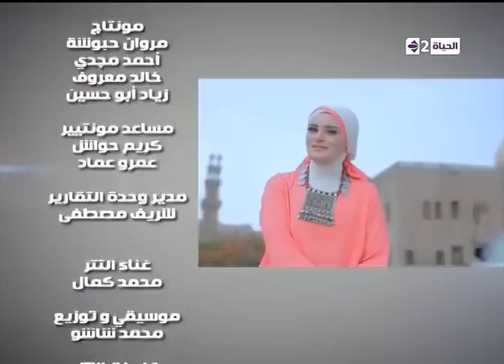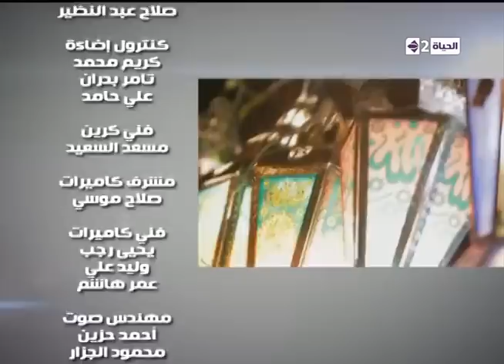برنامج كلام من القلب - الشيخ إبراهيم رضا - حلقة السبت 4-7-2015 - Kalam men El qaleb